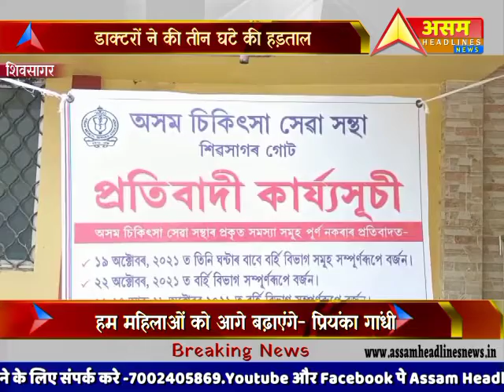शिवसागर मे डाक्टरों ने की तीन घंटे की हड़ताल#Sivsagar |Assam Headlines News